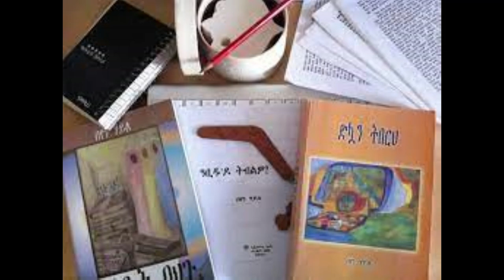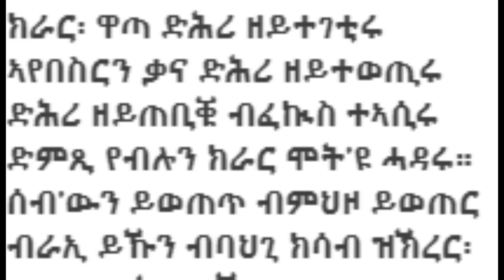Questions to Author Beyene Haile from his readers.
Questions To Beyene Haile from his readers.